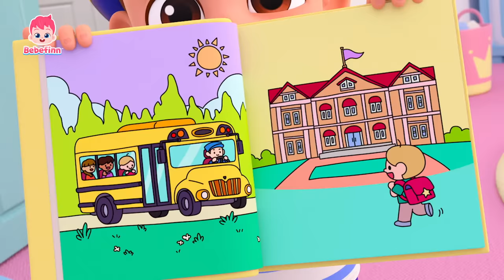がっこうの じゅんび🏫 | 25話 | がっこうでは なにを するかな？ | This Is the Way We Go to School | べべフィン Bebefinn - 子どもの歌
☆べべフィンも　がっこうへ　いきたい🥹　みんなで　がっこうに　いく　まえの　じゅんびを　してみよう！

🎶 ‘がっこうの　じゅんび‘ 歌詞
わぁ！

じゅんびを　しよう
しよう
しよう
がっこう　いく　まえに

じゅんびを
しよう
しよう　しよう　しよう

じゅんび　できた？
はい！

バスに　のろうよ
のろう
のろう
がっこうに　いこう
バスに　のろう

バスに
のろう　のろう　のろう

シートベルトを　わすれないで！
わかった！

あいさつを　しよう
しよう
しよう
がっこうに　ついたら
あいさつ　しよう

あいさつを
しよう
じゅぎょうを　はじめましょう！

はい、せんせい！

べんきょうを　しよう
しよう
しよう

べんきょう
しよう

つぎの　もじは　かな？
シー！

みんなで　あそぼう
あそぼう
あそぼう
やすみじかんは

あそぼう
あそぼう
あそぼ　あそぼ　あそぼう！

たのしい！

ごはんを　たべよう
たべよう
たべよう
おひるの　じかんは

ごはんを
たべよう
たべよう　たべよう　たべよう

とっても　おいしい！

ラララ　ララ　ラララ
ラララ　ラララ
ララララ　ララララ
ラララララ